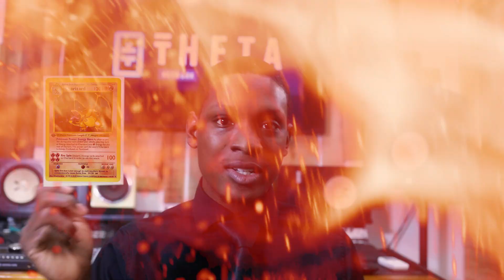THETA's NFT can make it the BEST cryptocurrency investment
Theta is hitting new all time highs and it has so much more room to grow. In this video we discuss NFT's and how Thetas NFT marketplace can cause the price of Theta token to continue soaring. The NFT market place will be launched sometime in April 2021 according to an interview with theta labs and crazy 4 cryptos

In this video we look at the competing NFT market places and how their price has grown over the past three months. We then use these percentage gains to estimate the potential growth of theta.
Based on this speculation, We think it can possibly be one of the best cryptocurrency investments long term. We can see a price of potentially of $100 by 2022, if everything works out

VIDEO TIMELINE
00:00​​​ Intro
00:35​​ Theta Top of NFT List
01:05​​ Whats an NFT
01:50​​ Review of other NFT Platforms Gains
02:36​​ Theta Labs Interview Discussing Theta NFT
03:06 Can Theta Hit $100 because of NFT's
03:26 What happens when NFT's Launch on Thea
05:00 Outro

🔁What is Theta 🔁
Theta is defined a service that offers decentralized streaming which uses
nodes that are powered by token holders. These nodes located all over the world allow a better alternative to relay video to viewers.

Shout Outs:
Shout out to Crazy 4 cryptos for the interview with theta labs allowing us to analyze the conversation they had.